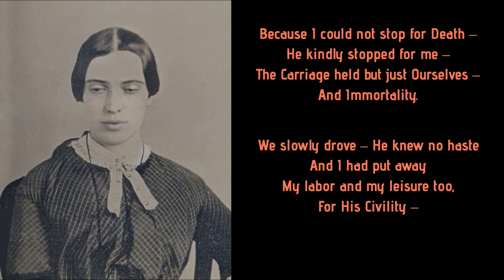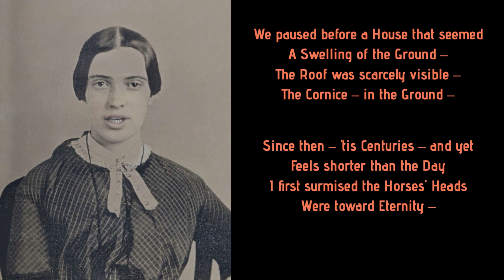Because I could not stop for Death by Emily Dickinson - Dead Poets Come Alive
In this video you can see Emily Dickinson reciting her poem "Because I could not stop for Death". Brought back to live with AI generated videos it is the poetess herself who shows us the beauty of her literary work.

Obviously we are experimenting sill with this. The videos are only the beginning and we hope to improve this in the future. Particularly the voices and the oral recitation pose challenges. Nevertheless, it is good fun to try to let the heroes of the past be present today. If you like what we are doing or if you have suggestions, please let us know.

He kindly stopped for me –
The Carriage held but just Ourselves –
And Immortality.

We slowly drove – He knew no haste
And I had put away
My labor and my leisure too,

We passed the School, where Children strove
At Recess – in the Ring –
We passed the Fields of Gazing Grain –
We passed the Setting Sun –

Or rather – He passed Us –
The Dews drew quivering and Chill –
For only Gossamer, my Gown –
My Tippet – only Tulle –

We paused before a House that seemed
A Swelling of the Ground –
The Roof was scarcely visible –
The Cornice – in the Ground –

Since then – 'tis Centuries – and yet
Feels shorter than the Day
I first surmised the Horses' Heads
Were toward Eternity –